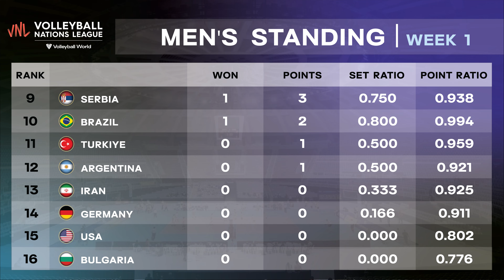2024 FIVB Men's Volleyball Nations League | Result - 23.05.2024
2024 FIVB Men's Volleyball Nations League | Result - 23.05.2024

Week 1 | 21 - 26 May 2024

- Pool 1 -
Antalya, Türkiye
Türkiye
Poland
USA
Slovenia
France
Netherlands
Canada
Bulgaria

- 24 May 2024 -
Local time
14.00 BUL vs CAN
17.00 FRA vs USA
20.00 NED vs POL

- Pool 2 -
Rio De Janeiro, Brazil
Brazil
Italy
Argentina
Japan
Serbia
Iran
Cuba
Germany

- 24 May 2024 -
Local time
14.00 CUB vs JPN
17.30 IRI vs ITA
20.00 SRB vs BRA